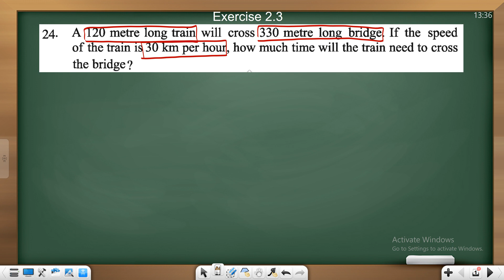Class_VII(English Version), Exercise-2.3, Math No-24